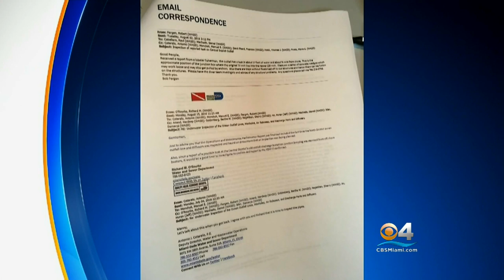Nonprofit: Video Of Treated Sewage Leak Example Of Dade County’s Aging Infrastructure